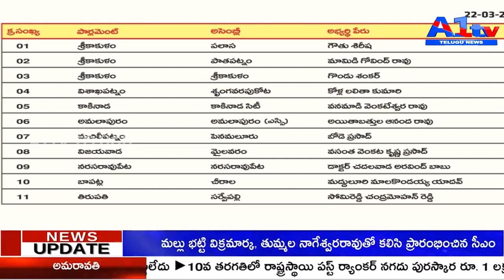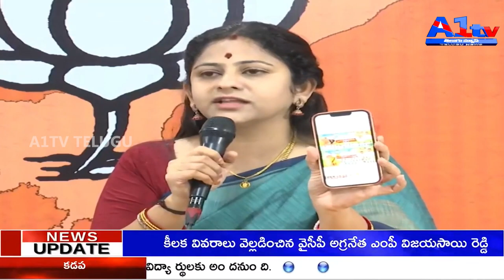A1TV NEWS THIRD BULLETIN || 22-03-2024 ||A1tv telugu news